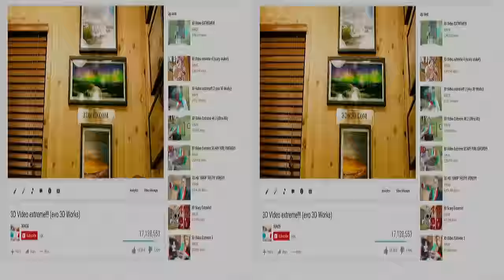3D Video knife (3D Extreme)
3D filmed with my very own 3D camera, This camera has taken over 2 years to perfect. This 3D will pop out way more then any other 3D video. Wear some red and cyan 3D glasses to get this incredible 3D effect.